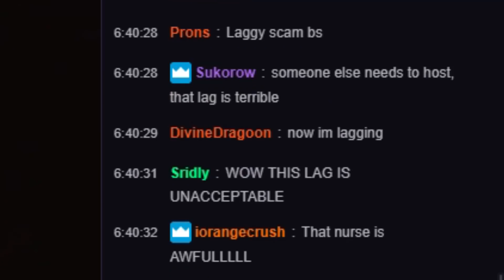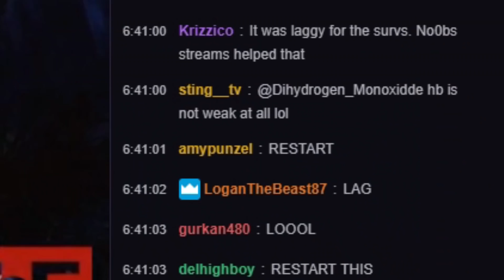No0b3 Funny Random Twitch Moments #2 - Dead by Daylight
I finally made another one of these!
► Youtube Profile Picture Artist - Kokiyu